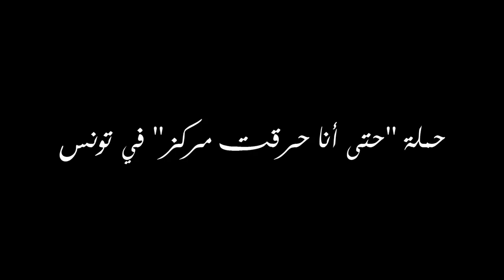حملة "حتى أنا حرقت مركز" في تونس